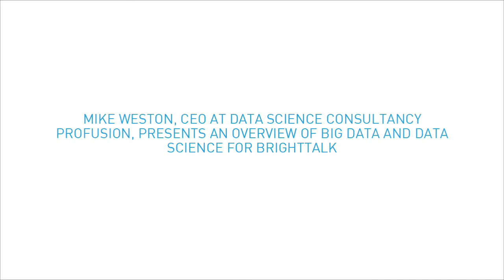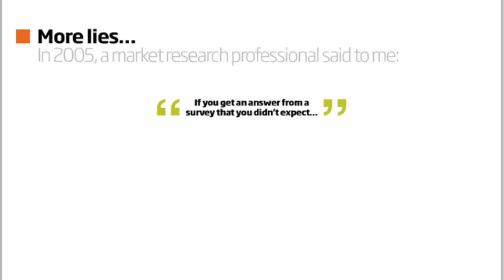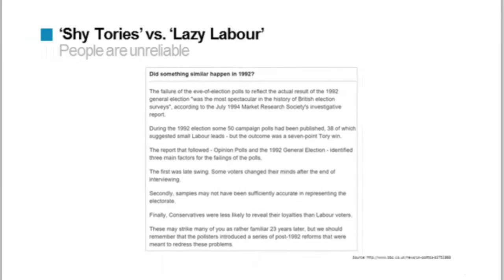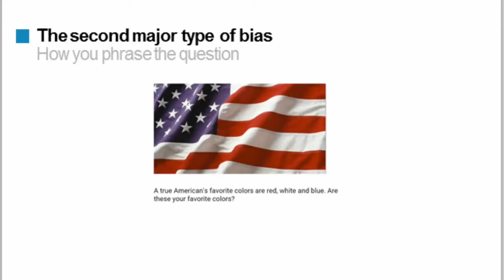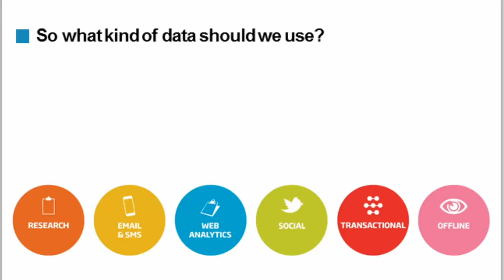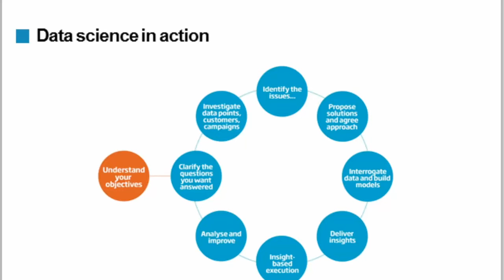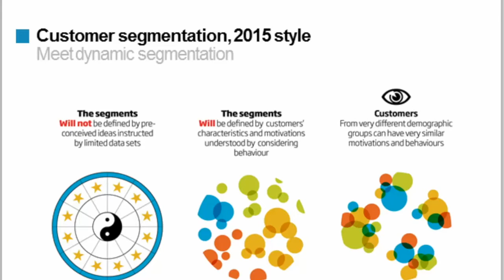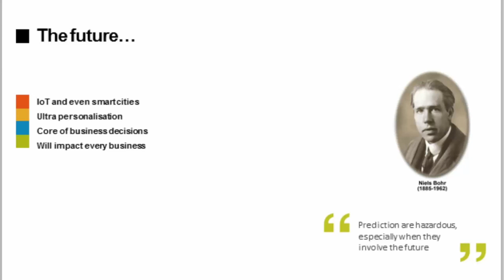Brighttalk - Data Science and the Future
Mike Weston, CEO of data science consultancy Profusion, speaks on the future and data science in this webinar for Brighttalk.